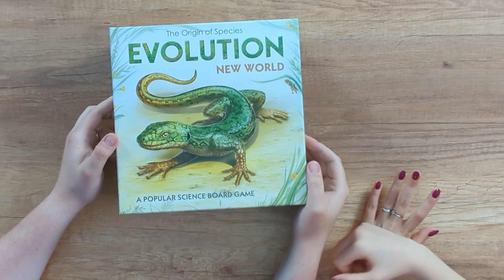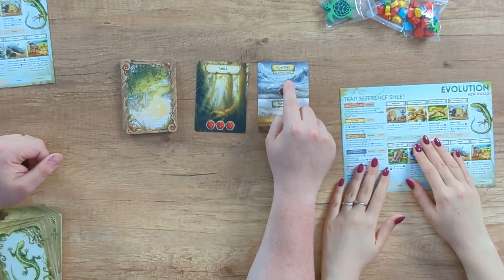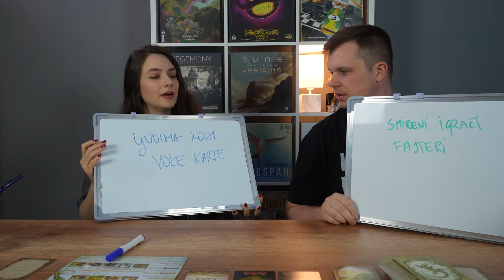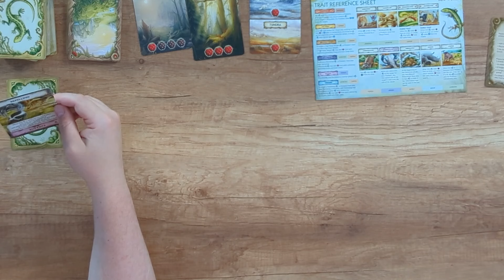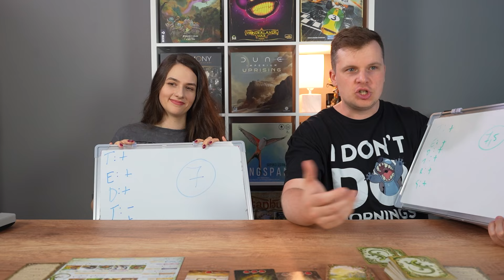NAJSUROVIJA IGRA DO SADA - Evolution New World